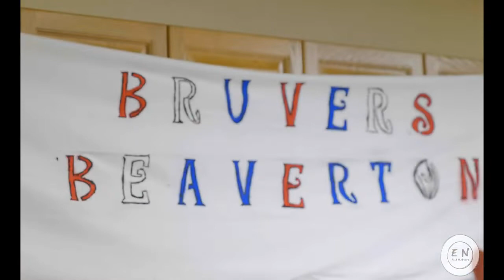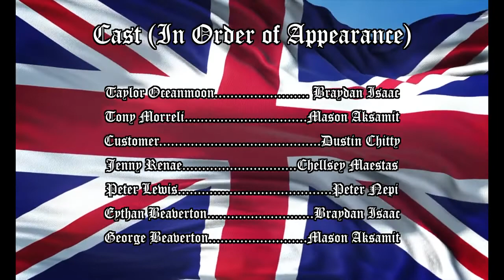The World's Greatest Cooking Show | The Brother's Beaverton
World’s Greatest Cooking Show (Brother’s Beaverton)

Presenting a new series, The World's Greatest Cooking Show. Where contestants compete for their chance to get their own show on the Eating Network. In this satirical cooking show version of American Idol, cooks air potential cooking shows to earn their way into the spotlight.

If you enjoy the humor and would like to read a feature screenplay by Mason Aksamit here is The Fool | A Villain’s Story which has won Finalist at Film Festivals in Rome, Milan, and Ukraine.

Link: amzn.to/3yuV2TT

Or follow for a copy of the One Year Diploma | Start Your Career without Student Debt